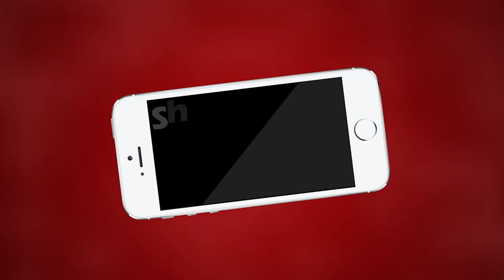Ajmer | जिला विधिक प्राधिकरण का जागरूकता कार्यक्रम | MTTV INDIA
जिला विधिक प्राधिकरण का जागरूकता कार्यक्रम
कार्यक्रम के माध्यम से स्कूली छात्रों को विधिक प्राधिकरण के बारे में दी जानकारी
स्कूली छात्रों को उनके हितों और विधिक नियमों के प्रति किया जागरूक
सेंट पॉल स्कूल के कार्यक्रम में जिला विधिक सेवा प्राधिकरण के सचिव रामपाल जाट पहुंचे